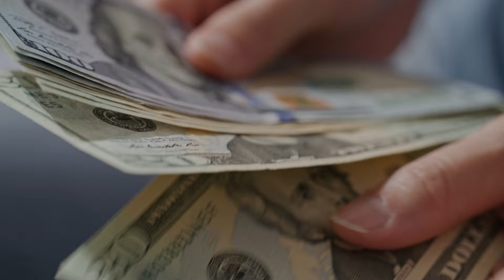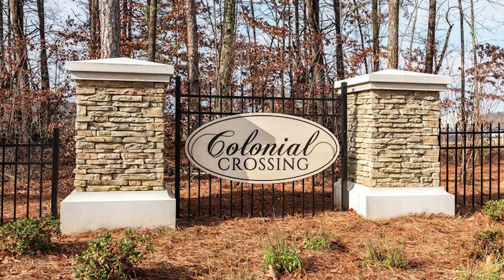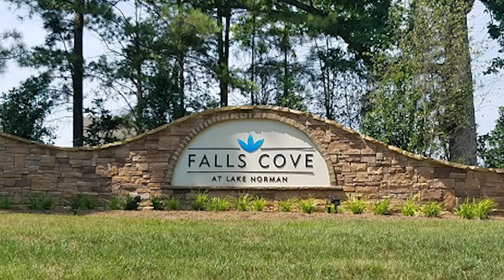The Best Areas to Live Around Lake Norman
In this video,  Jennifer Williams breaks down the suburbs around Lake Norman, North Carolina, that you want to live in!

If you're thinking of moving to Lake Norman, or any of the areas around Lake Norman, then this is the video for you.

📅 Schedule a FREE 15-minute Discovery Call with the Living in SC Team: calendly.com.stevielisc

💡Do you know the value of your current home?

👩‍👩‍👧‍👦 Meet the agents on our team